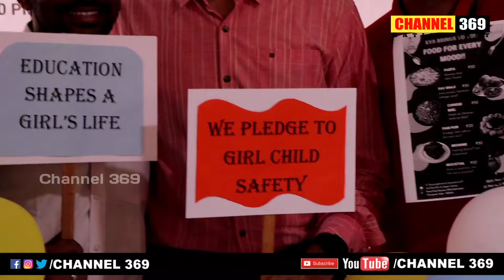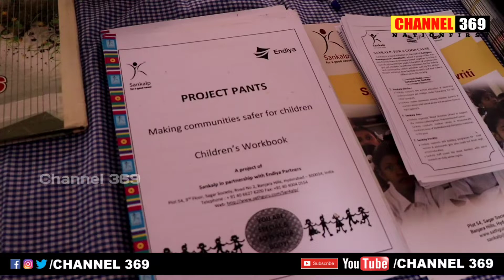Sankalp Shiksha & Sathguru’s FundRaiser For Girl Child Education | CHANNEL369